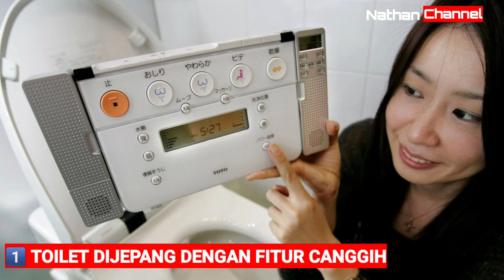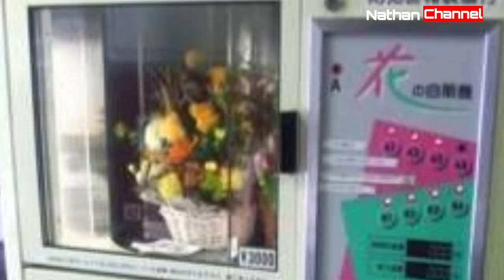5 Fakta Unik Jepang Yang Tidak Kamu Jumpai di Indonesia‼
Selain Negara yang sangat maju..
Jepang juga memiliki banyak sekali keunikan yang membuat wisatawan asing geleng geleng kepala.
Salah 5 nya ada di video berikut
Tonton ya teman teman
Terimakasih.